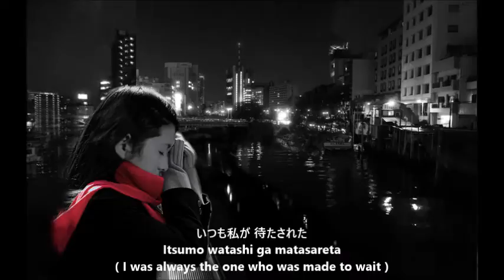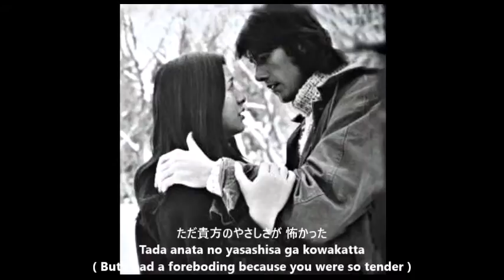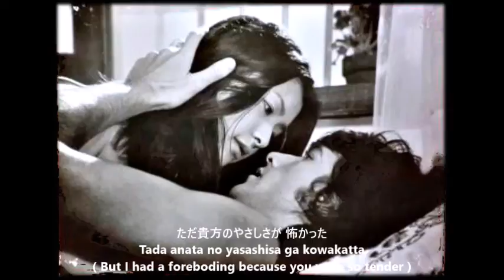神田川（英語訳付き） – River Kanda – Yuriko Whitehead sings (with Lyrics)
This is a song which was very popular in the 1970's. It was made into a film with Masao Kusakari and Keiko Sekine as its leading actors and with this song as its theme music. Many pictures in this video are taken from the film
これは１９７０年代にヒットした歌です。草刈正雄と関根恵子主演の映画にもなり、もちろんこの曲がテーマ音楽でした。このビデオの写真の多くはその映画からとりました。
Guitar and vocals Yuriko Whitehead

Lyrics and translation:

貴方は もう忘れたかしら
赤い手拭 マフラーにして
二人で行った 横町の風呂屋
Anata wa moh wasureta-kashira
Akai tenugui muffler ni shite
Futari de itta yokochoh no furoya

I wonder if you've already forgotten
About the public bath house around the corner we used to visit
Wearing red towels in the absence of woollen scarves?

一緒に出ようねって 言ったのに
いつも私が 待たされた
Issho ni deyoh ne-tte itta noni
Itsumo watashi ga matasareta

Though we promised to leave together
I was always the one who was made to wait

洗い髪が芯まで 冷えて
小さな石鹸 カタカタ鳴った
Arai-gami ga shin made hiete
Chiisana sekken katakata natta

I was cold to the core because of my newly-washed hair
And the small bar of soap I carried rattled (in its container as I shivered)

貴方は私の 身体を抱いて
冷たいねって 言ったのよ
Anata wa watashi no karada wo daite
Tsumetai ne-tte itta noyo

You would draw me to your arms and say
My body felt frozen

若かったあの頃 何も怖くなかった
ただ貴方のやさしさが 怖かった
Wakakatta ano koro, nanimo kowaku-nakatta
Tada anata no yasashisa ga kowakatta

Ah, those days of our youth, I had nothing to fear
But I had a foreboding because you were so tender

貴方は もう捨てたのかしら
二十四色の クレパス買って
貴方が描いた 私の似顔絵
Anata wa moh sutetano kashira
Nijuu-yo-iro no kurepasu katte
Anata ga kaita watashi no nigao-e

I wonder if you've already thrown away
Those sketches of me you would often draw
With the two-dozen coloured pastel crayons you'd bought

巧く描いてねって 言ったのに
いつもちっとも 似てないの
Umaku kaite-ne-tte itta noni
Itsumo chittomo nitenaino

I asked you to draw them well
But they were never good likenesses

窓の下には 神田川
三畳一間の 小さな下宿
Mado no shita niwa Kanda-gawa
San-joh hito-ma no chiisana geshuku

There flowed the River Kanda
Beneath the window of our humble lodging of a mere 3 tatami space

貴方は私の 指先見つめ
悲しいかいって きいたのよ
Anata wa watashi no yubisaki mitsume
Kanashii-kai-tte kiitanoyo

You gazed at the tips of my fingers
And asked me if I was sad

Ah, those days of our youth,
I had nothing to fear